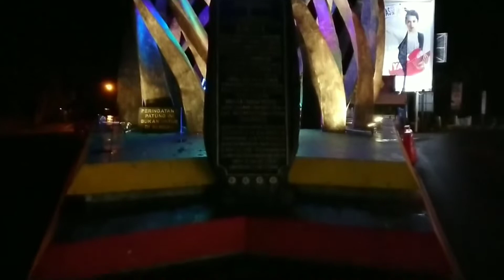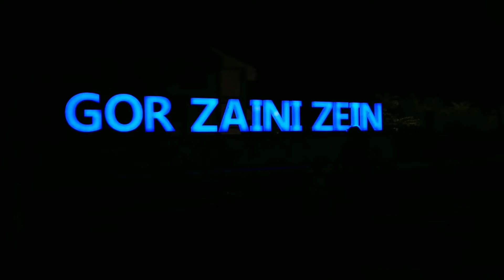Rayo Dirantau - Lagu Minang Popular 2020 || Rindu Kampung Halaman